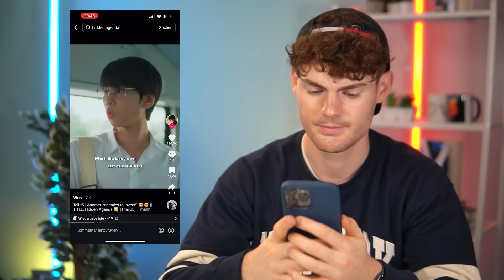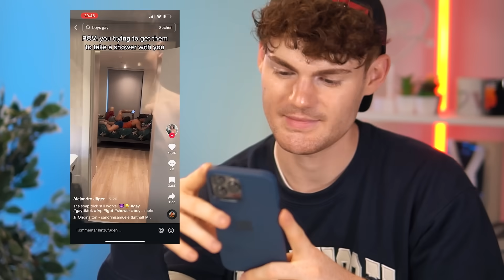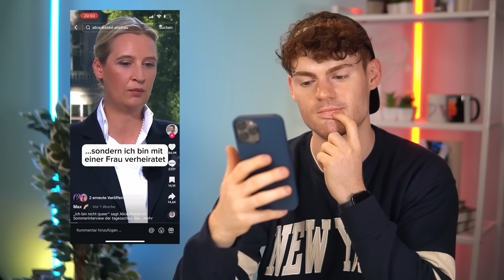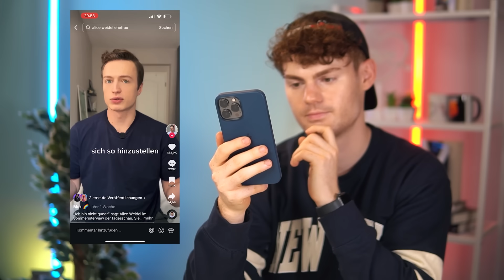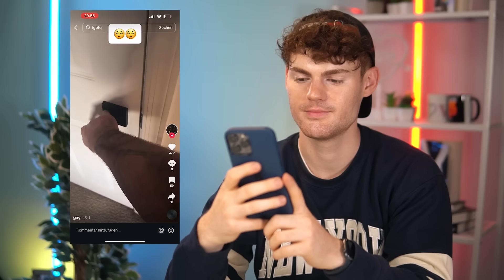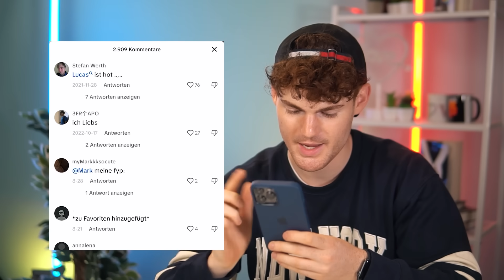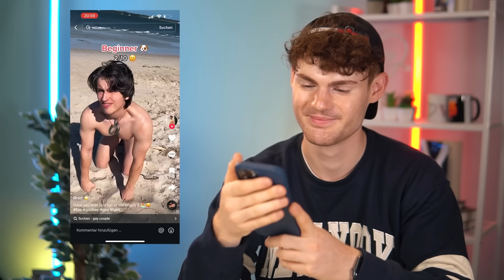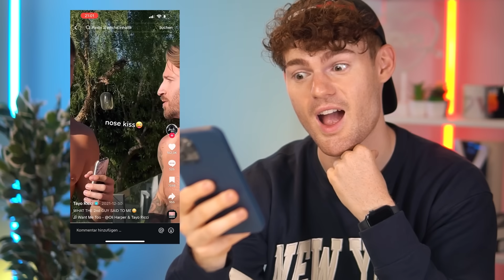Ich (schwul) reagiere auf TikToks über Schwule (und Alice Weidel)